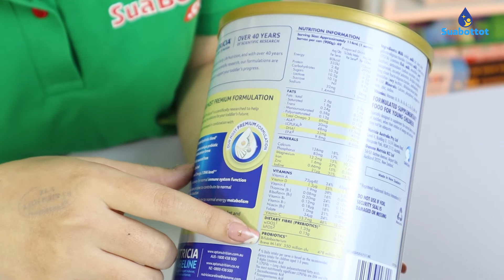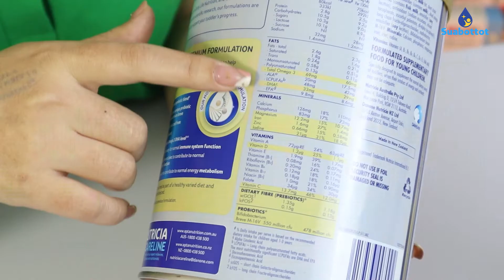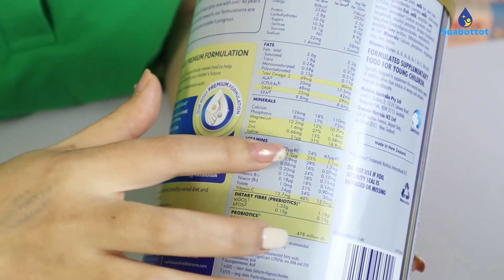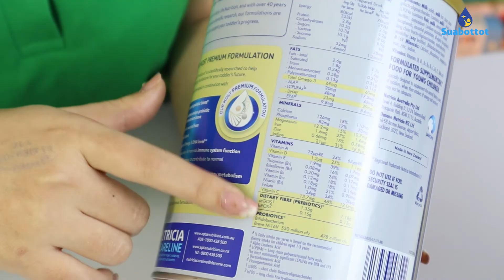REVIEW Sữa Aptamil Úc Tăng Cân, Tăng Chiều Cao, Phát Triển Toàn Diện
Sữa Aptamil Úc là dòng sản phẩm được các mẹ biết đến là giúp trẻ phát triển toàn diện đặc biệt trọng tâm đến chiều cao, trí não và cân nặng. Bởi vì sữa được phát triển từ công thức Profutura với nhiều ưu điểm vượt trội.